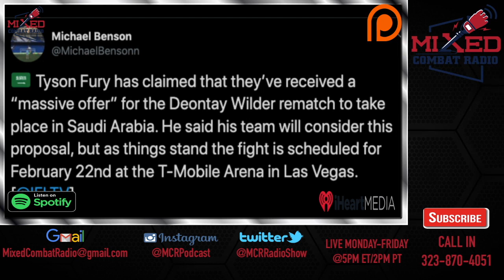Wilder vs Fury 2 Going to Saudi Arabia? "Massive Offer" for Rematch?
Mixed Combat Radio features lead host and founder Matt “The Hipster” Hunter and co-hosts: Robbie Hearns, Gary from Dallas, and Foogatti. Also occasional contributor Anthony Walker from sherdog.com, Walk Out Network, and MMAonPoint. All of us at MCR are dedicated fans of combat sports and been covering the sport for years.